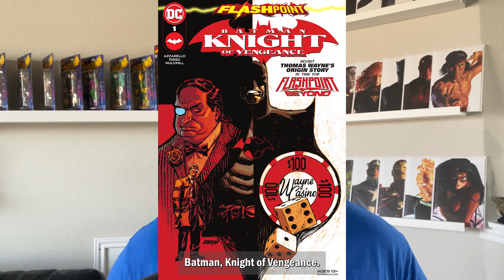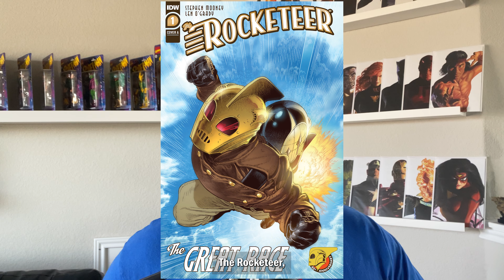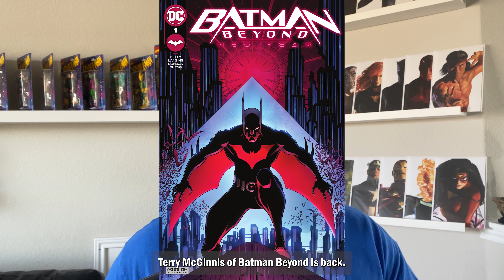New Comic Book Day 04/06/22 Batman Beyond, Thomas Wayne Batman and new X-men titles!